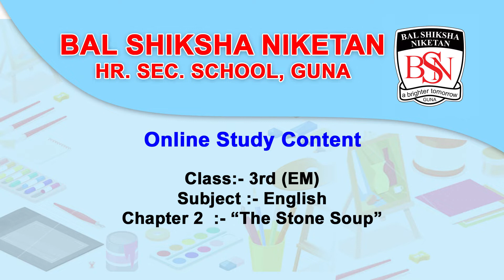Class :- 3rd EM English Chapter :- 2 "The Stone Soup"